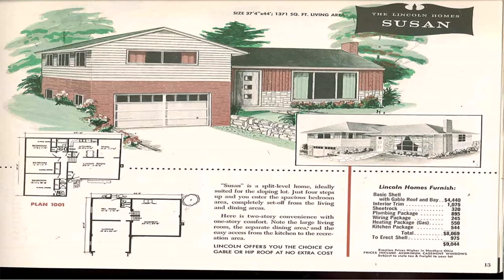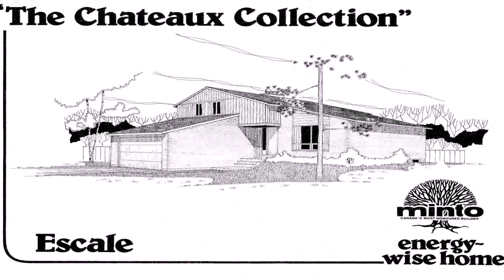1977 Split Level House Plans (see description)